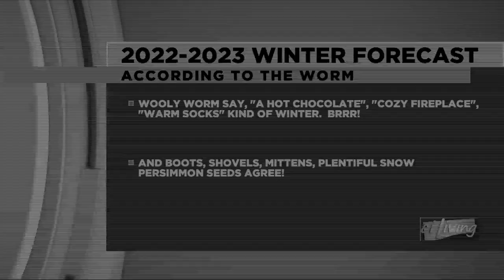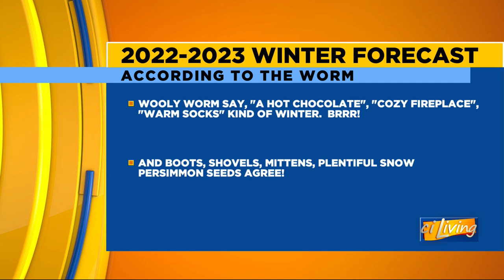CI Living Judy Fraser's 2022-2023 Wooly Worm Forecast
CI Living Judy Fraser brings us the 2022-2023 Wooly Worm Forecast